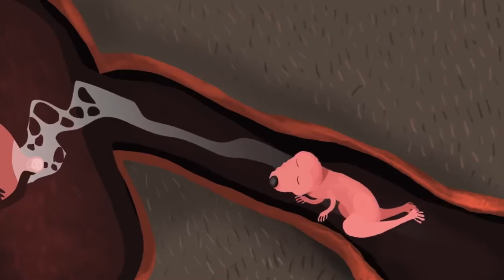THE PEOPLES MENTAL STIMULUS UPDATE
IF YOU THINK YOUR A BAD PARENT FEEL LUCKY YOUR NOT ANY OF THESE TERRIBLE ANIMAL PARENTS. GRAPHIC ANIMAL CONTENT.